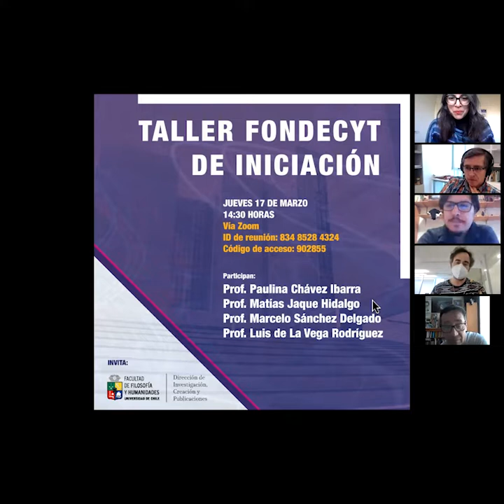Taller Fondecyt de iniciación